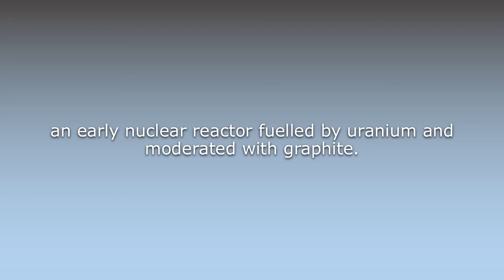What does Atomic pile mean?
What does Atomic pile mean in English? Learn the meaning of the word Atomic pile! How to Pronounce Atomic pile. Expand your vocabulary, learn words.